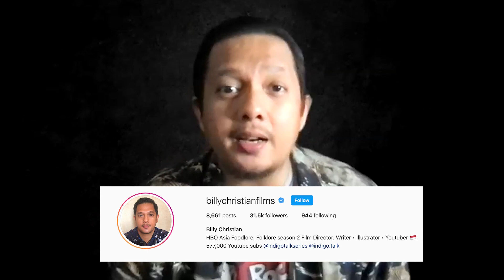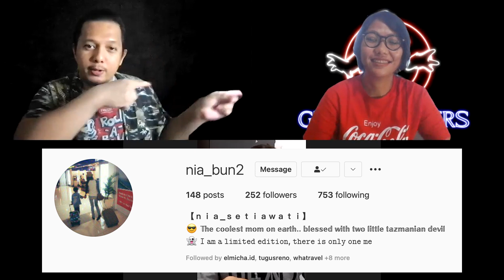HorrorTalk #15 Hantu Kepala Buntung di Asrama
Halo! I'm back, kali ini gue dengan format baru yaitu HorrorTalk (beda ya sama IndigoTalk), berhubung masih belum bisa ketemu orang-orang dulu jadi gue bikin format wawancara orang-orang yang punya cerita horor, tentunya ini adalah kisah nyata yang dialami oleh orang yang gue wawancara. Engga harus indigo, orang biasa juga boleh sharing di acara ini. Caranya gimana supaya bisa diwawancara kayak gini? kalian ke instagram gue di @billychristianfilms lalu dm ke gue, ceritakan pengalaman horor kalian. Kalo cerita kalian menarik nanti gue akan undang di acara ini. Selamat menonton!